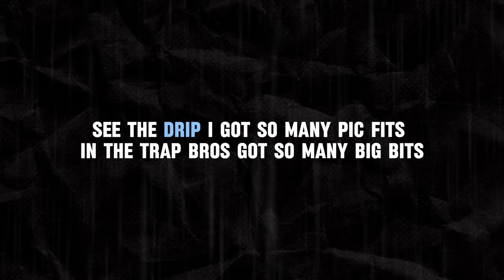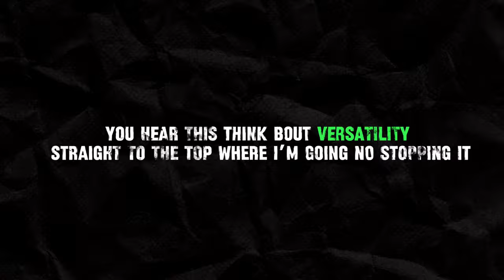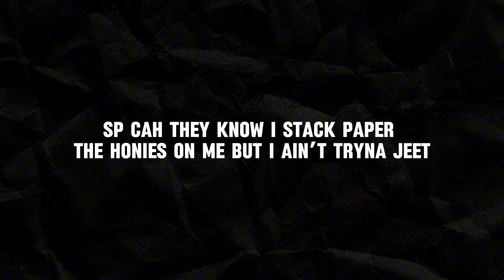JayBaloo - Dream Chaser (Official Lyric Visualizer)